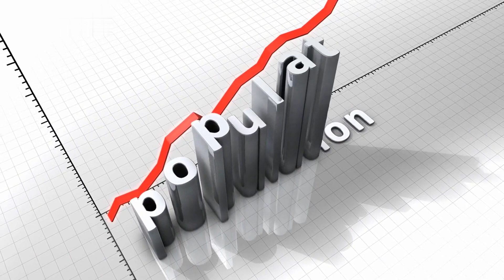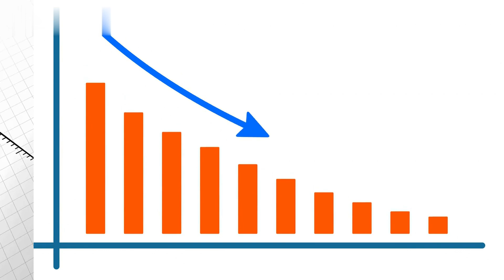Population Through Time | How Many of Us Have There Been?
This video talks about the planet Earth and humanity, it mentions the total number of human beings who ever lived on the surface of this planet from the very beginning of creation till the present day and our generation.
The video also talks about the most populated countries like China and India and how much they contribute to the global population.
The video also discusses the booming population in the early 1900s and the recent decline in population growth.